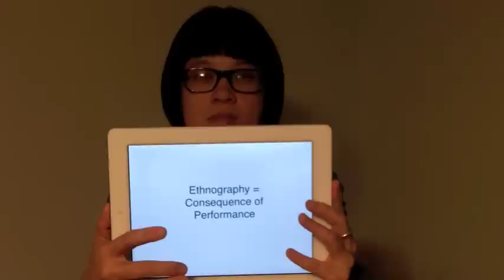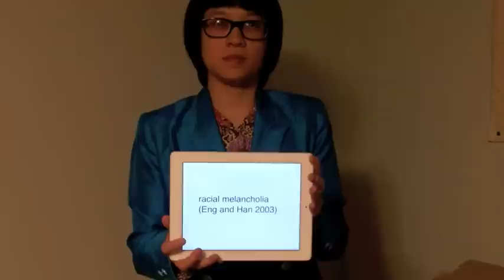How to Rock Asian America Pt.3/3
Off-SEM2011 video presentation of Wendy Hsu's How to Rock Asian America: Reflexive Performance as Public Scholarship. Part 3 of 3.